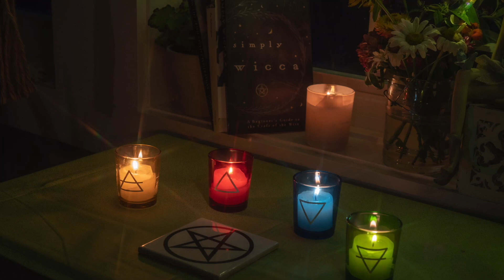Lisa's Tarotscopes for February 2022 | What's on the Cards for you?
Join Lisa for the reading of this month's Tarotscopes and see what this month has on the cards for you.

Each month, Lisa prepares her Tarotscopes by drawing a tarot card for each sign of the zodiac and, taking into account the coming astrological transits for the month ahead, meditates on each tarot card to receive a message for each star sign.

If you have never come across your Tarotscope before, you may well be in for a surprise! We are constantly getting calls and emails at the store telling us how "this month's tarotscope could have been written just for me" or asking things like "how could you know?"

00:00 Introduction
00:55 General Outlook
03:48 Aries
04:36 Taurus
05:22 Gemini
06:12 Cancer
07:14 Leo
08:02 Virgo
08:42 Libra
09:35 Scorpio
10:36 Sagittarius
11:31 Capricorn
12:33 Aquarius
13:30 Pisces